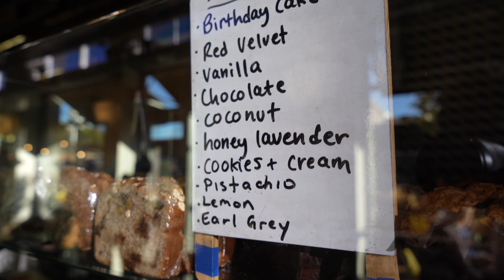BIG SUGAR 100 MILE GRAVEL RACE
2 weeks after the Ironman World Championships in Kona, Hawaii, we took a trip to visit Bentonville, Arkansas to check out the vibe of this booming cycling city and to race the Big Sugar 100 mile gravel race, which was the final race of the LifeTime Fitness Grand Prix Race Series. We had an amazing time catching up with friends and taking in everything this cool city has to offer.

xoxo
HJ

Thank you to everyone for the incredible support + watching! Please leave any questions or comments below and I'll answer any and all that I can.

xoxo
HJ